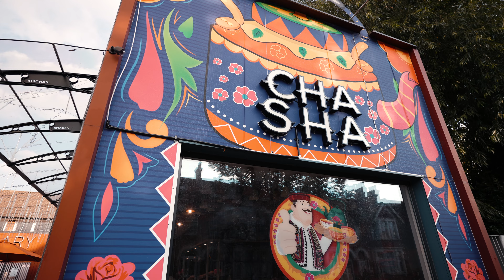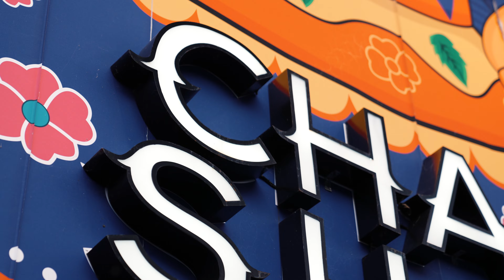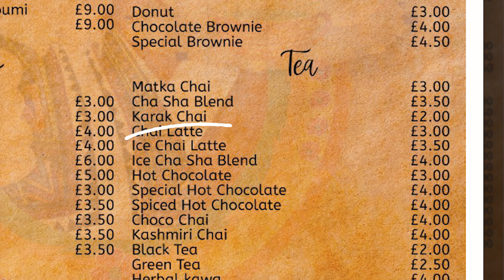Tea In Clay Cups | 4K | تجربة شاي الفخار | شاي الكرك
مرحبًا بكم في قناة  "تشك إن" ، حيث نسافر في جميع أنحاء المملكة المتحدة لاستكشاف مناظرها الجميلة والخلابة. هدفنا هو الجمع بين كل من الجودة السينمائية وتجارب السفر المسلية والمثيرة لأكبر عدد ممكن من الأماكن المذهلة في المملكة المتحدة. إذا كنت تحب السفر أيضًا ، فنحن نأمل أن نجعل رحلتك أبسط وأكثر متعة أو على الأقل أن نوفر لك محتوى يلهمك عن بعد - هذه هي مهمتنا

Welcome to Check IN YouTube channel! where we travel around the UK exploring it's beautiful and spectacular scenery. Our goal is to combine both cinematic quality, entertaining and powerful travel experiences for as many amazing places in the UK as we possibly can.  If you love travel too, we hope to make your trip simpler and more fun or at least provide you with a content that will virtually inspire you – that's our mission.

Shot on the Sony A7S III
All clips edited and rendered with Adobe Premiere Pro.

M U S I C
Artlist (two months for free!)
Our favourite platform with a huge variety of songs + SFX and unlimited licenses.